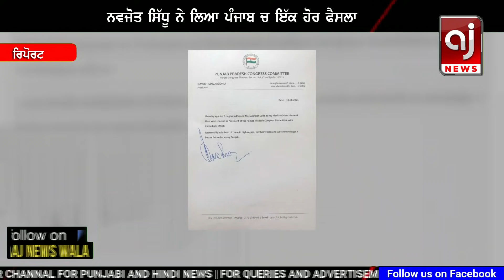ਨਵਜੋਤ ਸਿੱਧੂ ਦਾ ਪੰਜਾਬ ਚ ਹੁਣੇ ਹੁਣੇ ਇੱਕ ਹੋਰ ਨਵਾਂ ਫੈਸਲਾ | Navjot Sidhu | Punjab Congress